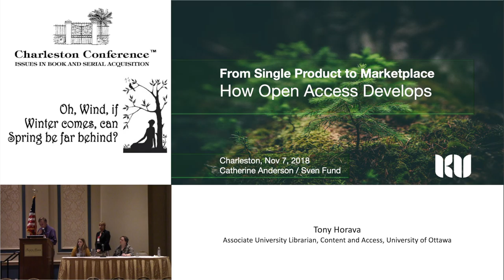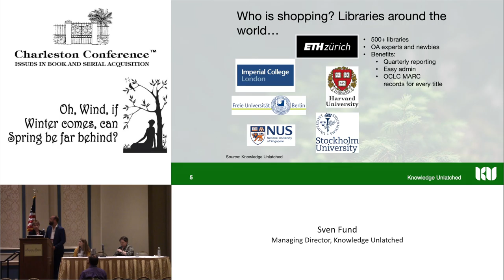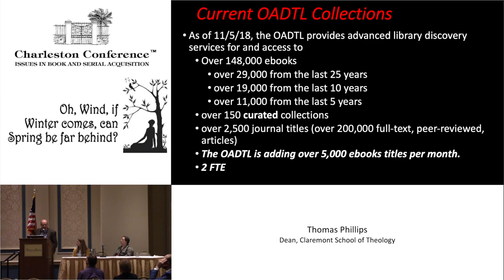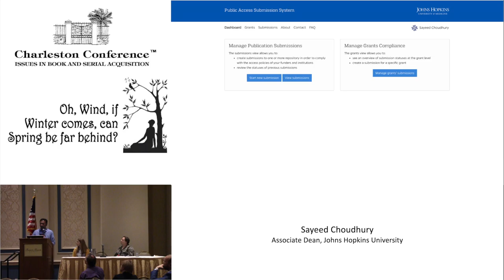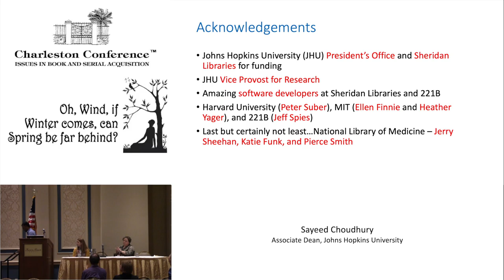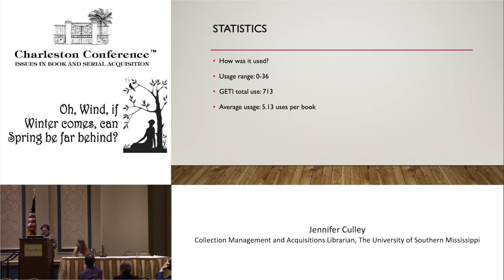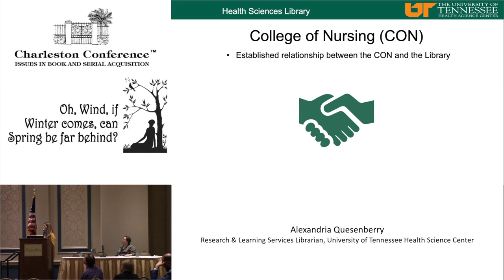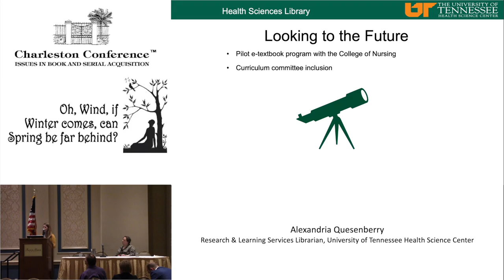Stopwatch Session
These short “pecha kucha-like” sessions will feature five PowerPoint presentations of 6 minutes and 40 seconds each. We will have time at the end of the session intended for Q&A for all presenters. Come for a lively, rapid-fire group of talks.

1) From single product to marketplace: How Open Access develops (Sven Fund, Knowledge Unlatched; Catherine Anderson, Knowledge Unlatched)

2) Making Open Access Discoverable (Drew Bakr, Claremont School of Theology; Thomas Phillips, Claremont School of Theology)

3) Embedding Open Access into Research Workflows through the Public Access Submission System (PASS) (Sayeed Choudhury, Johns Hopkins University)

4) Libraries Purchasing Textbooks (Jennifer Culley, The University of Southern Mississippi)

5) Springing for Student Textbooks? Exploring New Directions for Library Collections (Alexandria Quesenberry, University of Tennessee Health Science Center;  Paul Gahn, University of Tennessee Health Science Center; G. Randall Watts, University of Tennessee Health Science Center)